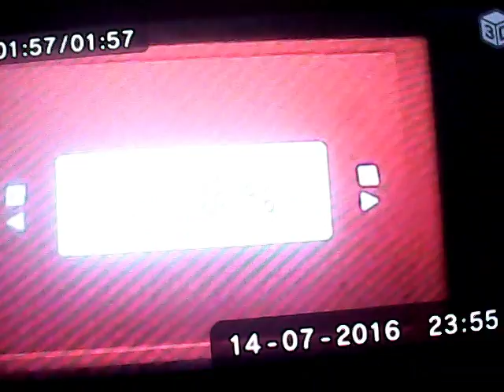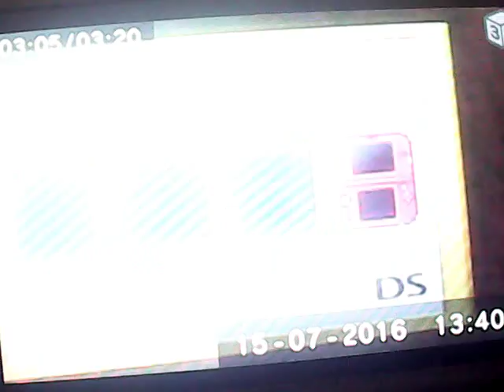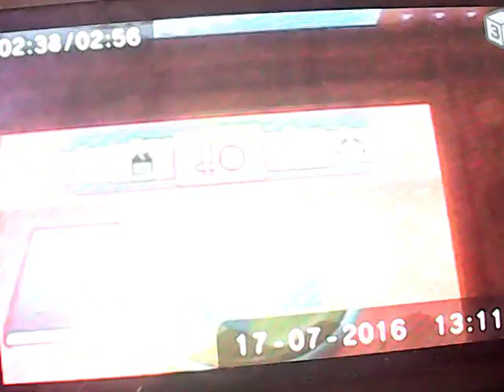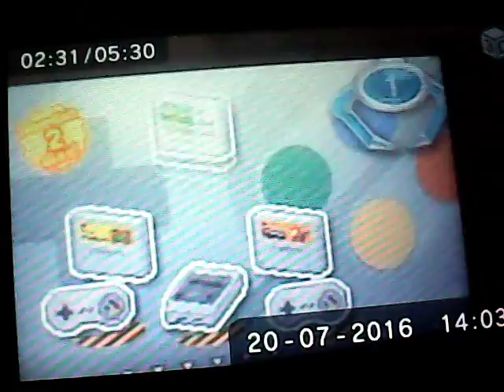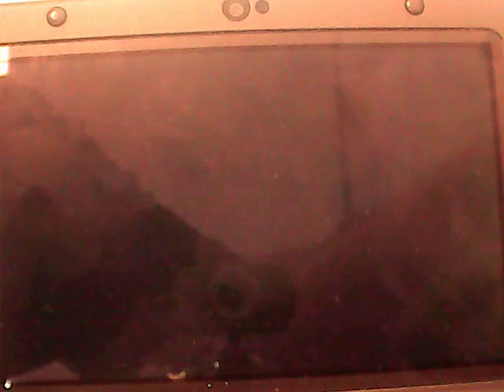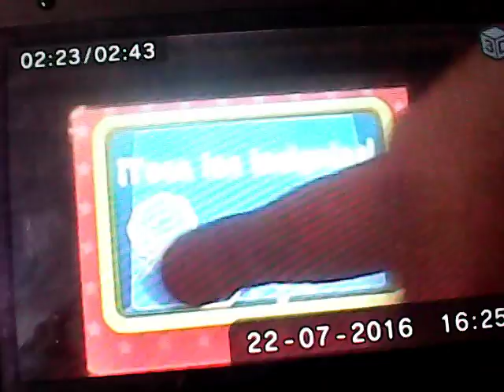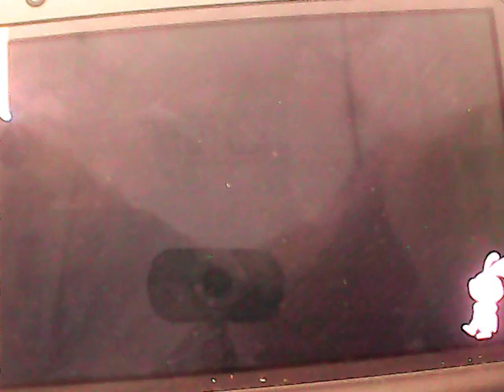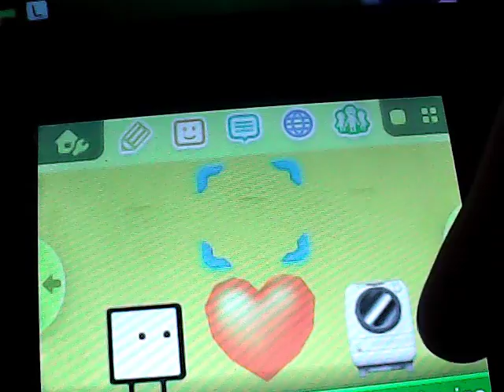Nintendo Badge Arcade Semanal: 14 a 24 de Julio 2016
35ª semana del gameplay de gastos mínimos de Nintendo Badge Arcade. Esta semana, con duración de 11 dias, cubre Pokémon Pixeles, Pokémon, Animal Crossing amiibo Festival y Monster Hunter Generations. Durante la semana consigo 55 insignias, sin gastar euros, llegando a 1.018 insignias. También se incluye el video de la Insignia 1000.